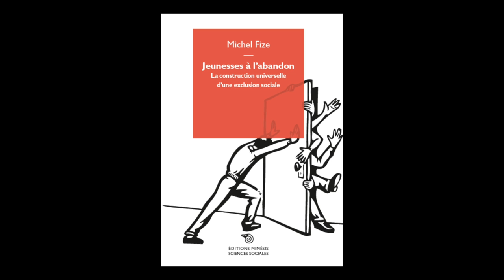Michel Fize - Jeunesses à l'abandon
Michel Fize vous présente son ouvrage "Jeunesses à l'abandon, la construction universelle d'une exclusion sociale" aux éditions Mimésis.
Notes de Musique : Night Butterflies. Dead and Beautiful by Technology of Silence. Free Music Archive.